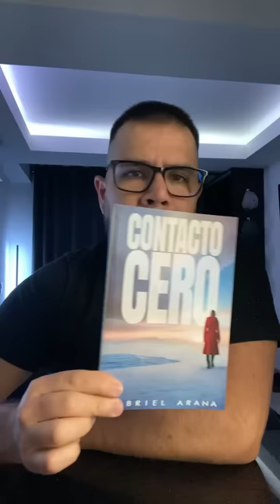5 SEÑALES DE QUE NO TE AMA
Gabriel Arana